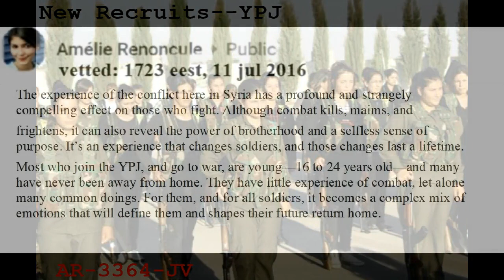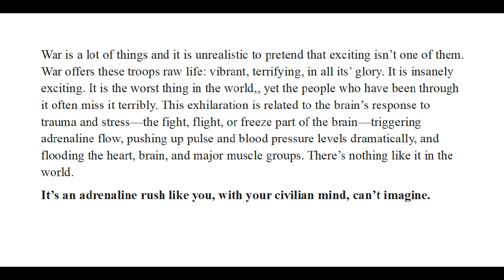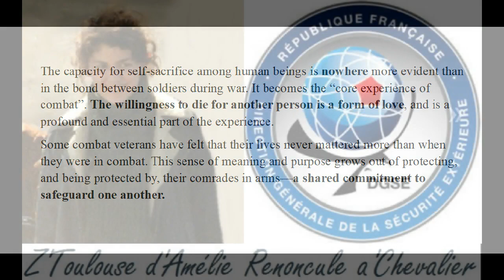YPJ/YPG Doings: The Nature of Combat.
War's nature.